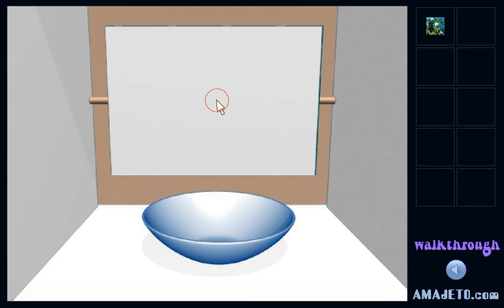[Amajeto] End of Summer Escape Walkthrough